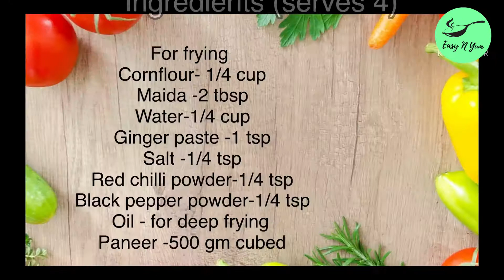Chilli Paneer restaurant style |how to make dry chilli paneer | chilli paneer dry recipe